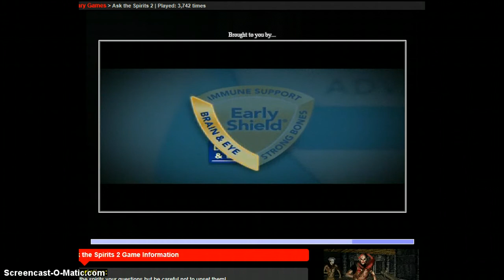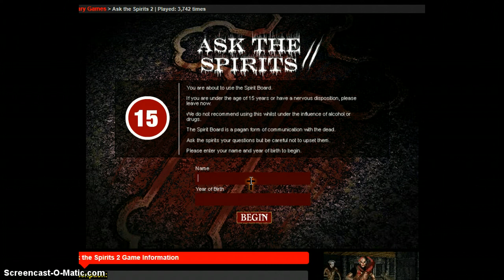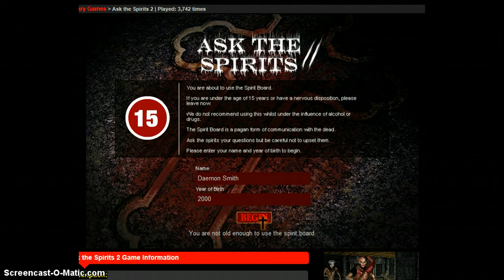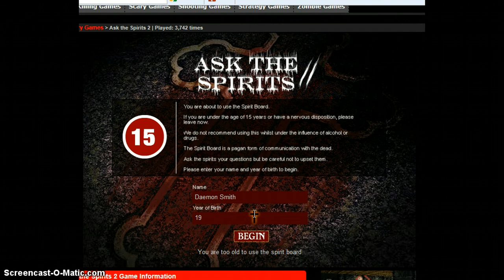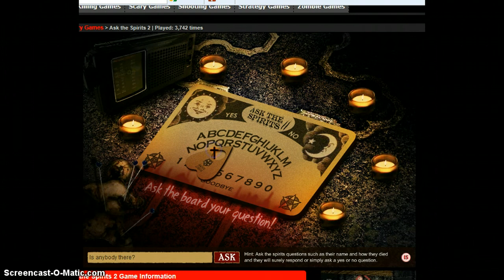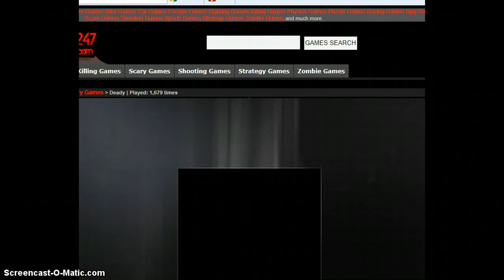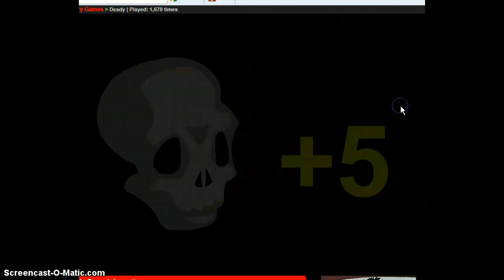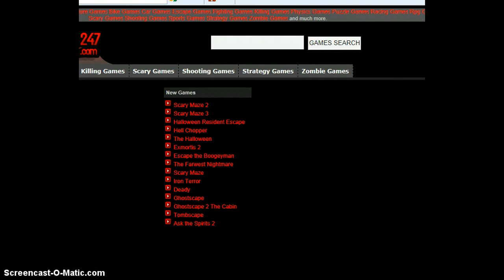Random Online Games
Holy Sh*t som of thats scary!